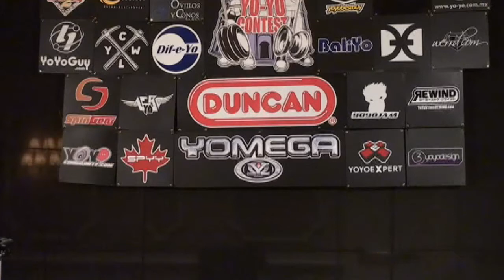2012World Preliminary 5A 12 Teruo Kameya